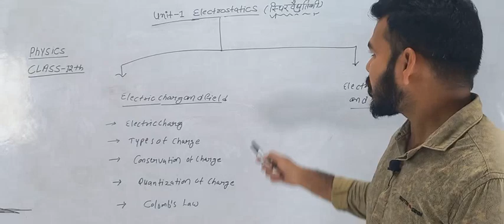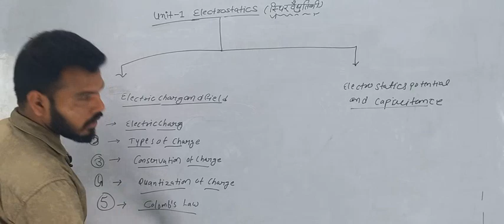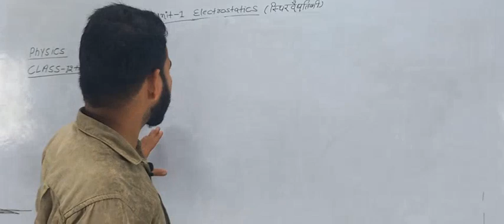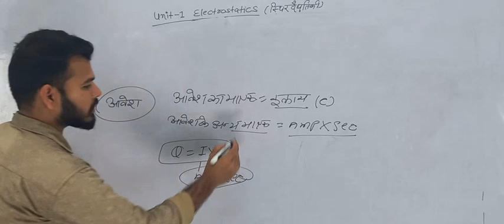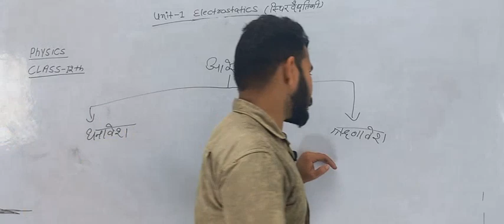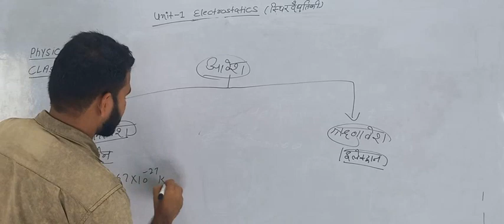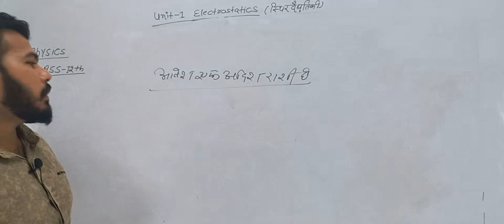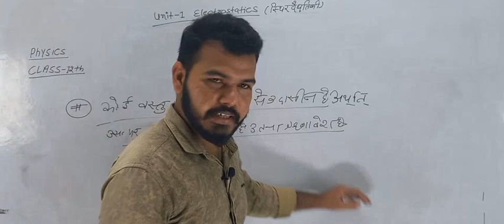ELECTRIC CHARGE & FIELD NCERT 12TH PHYSICS. Chapter 1 Continues...(PART-1)